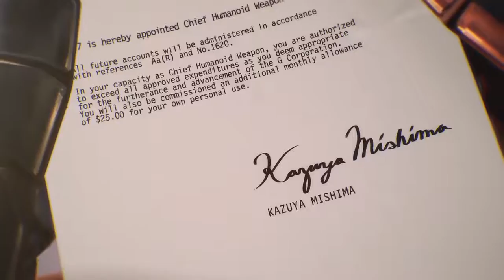Tekken 7 - Character Episodes: KING & JACK-7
Character Customization offers so many possibilities. Therefore I decided to make a series in which we Cosplay Tekken 7 fighters as characters from other games, animes & shows. Hope you enjoy it.